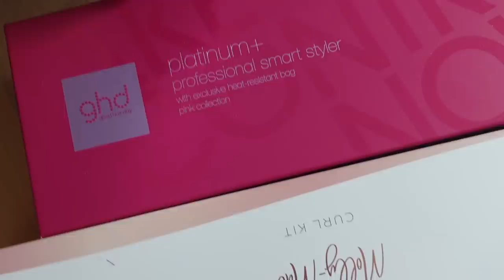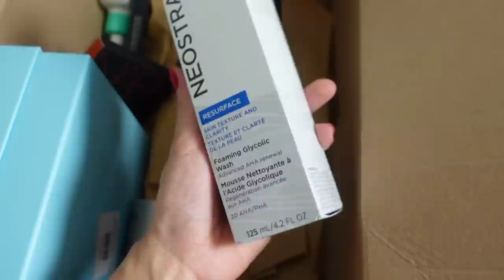FAILED GLOW UP TRANSFORMATION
I'm back in London but I did a little maintenance before. Shop what i'm wearing and bought below:

1. Cartier Diamond Love Bangle
3. Patek Phillipe Nautilus:
4. Patek Phillipe Aquanaut:
5. Cartier Diamond Love Ring
7. Cartier Diamond Nail Ring
8. Cartier Double Diamond Nail Ring
12. Van Cleef Perlee Clover Bangle
13. Van Cleef Alhambra bracelets
14. Van Cleef Alhambra necklace
17. Bvlgari Serpenti Viper Bangle
18. Pear Shaped Pendant necklace (Similar)